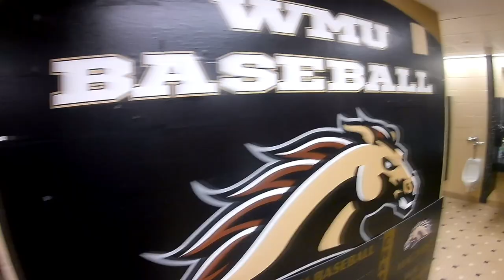Behind the Scenes of WMU Baseball's Trip to SEMO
Western Michigan Baseball travels to Southeastern Missouri State University